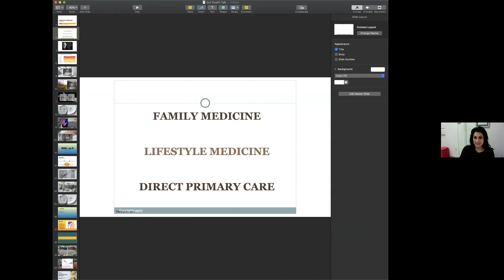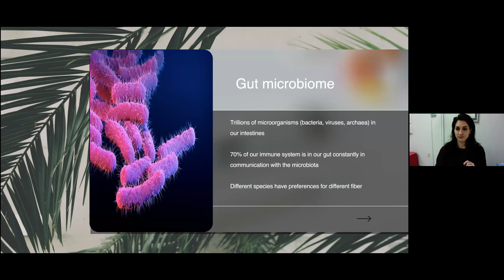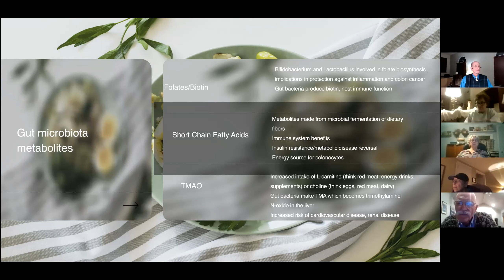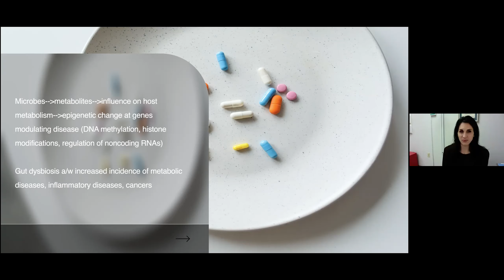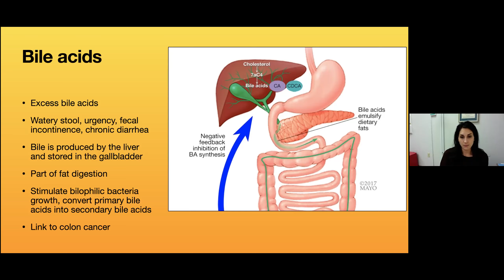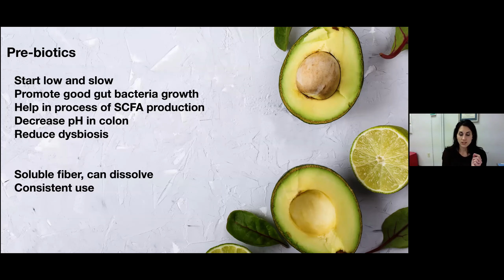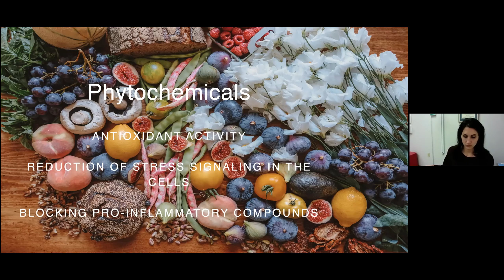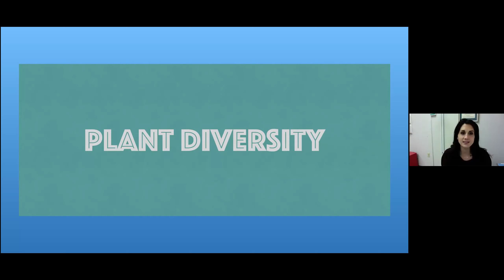Healthy Gut: Healthy Body with Dr. Natalie Gentile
Healthy Gut: Healthy Body with Natalie Gentile, MD, owner/sole physician at Gentile Family Direct Primary Care, a membership-based primary care practice serving all ages; providing whole-person care with a focus on lifestyle medicine.